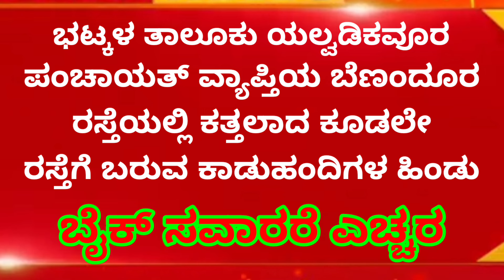ಬೈಕ್ ಸವಾರರೇ ಎಚ್ಚರ..! ರಸ್ತೆಯ ಮೇಲೆ ಕಾಡು ಹಂದಿಗಳ ಹಿಂಡು.